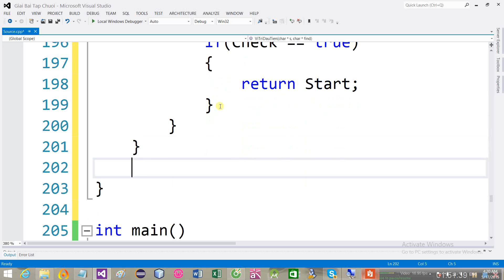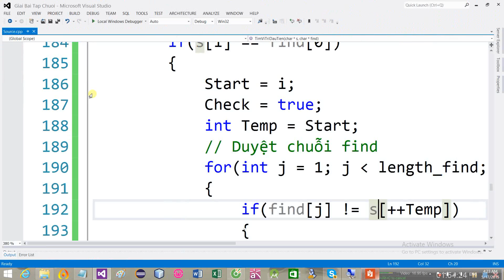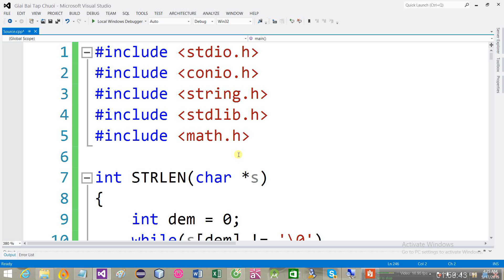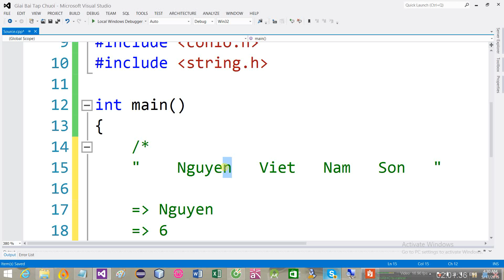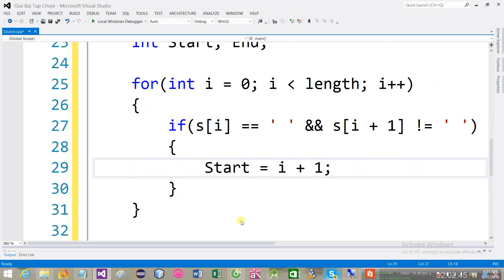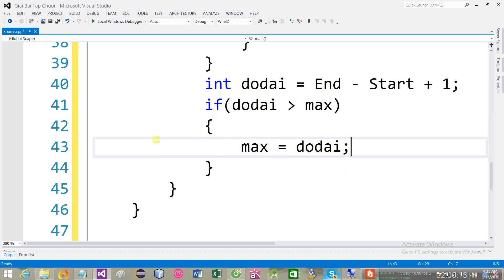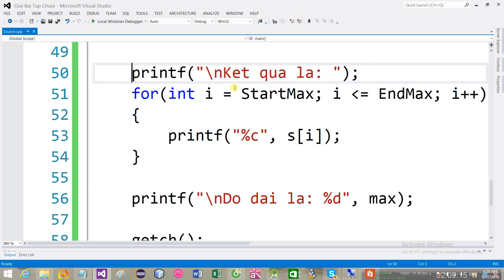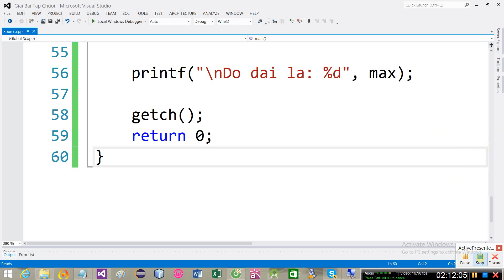Lập Trình C/C++ - Thực Hành Chuỗi Ký Tự - [21/21]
- Nhận đào tạo lập trình phần mềm từ căn bản đến chuyên sâu [C/C++/C#/Java/Mobile/Game/Web ...] chi tiết xem tại
- Link download tài liệu tổng hợp (Chỉ cần download 1 link duy nhất)
- Tổng cộng gồm có 21 videos hướng dẫn chi tiết cách giải các bài tập về chuỗi ký tự, những kỹ thuật xử lý khi thao tác trên chuỗi, tự xây dựng lại những hàm xử lý chuỗi mà không cần dựa vào các hàm hỗ trợ sẵn, ứng dụng chuỗi để xử lý các số lớn. Chúc các bạn học tập tốt và gặt hái thật nhiều thành công :)